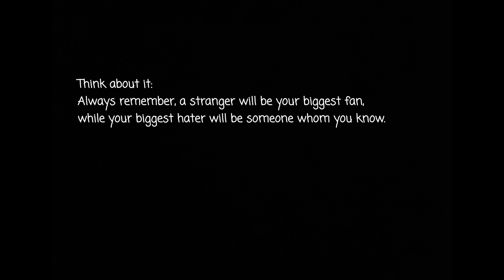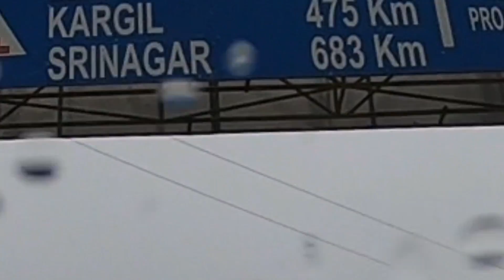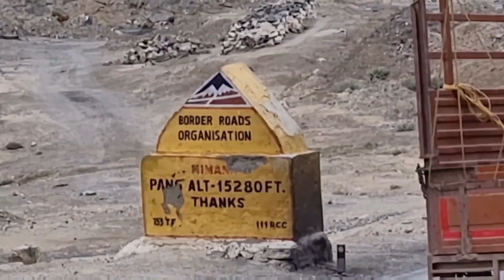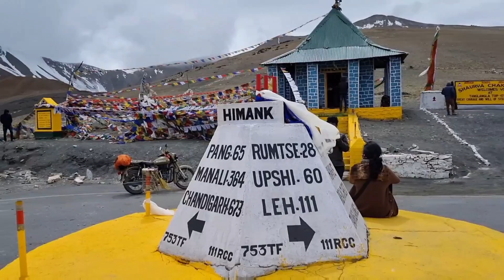Ghost story of GataLoops | Severe throat pain@Sarchu | Beautiful Tanglangla | DAY 5_part 1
Hey you lovely soul, yes You!!
Keep supporting this amateur vlogger. Do checkout all the episodes. Use Earphones for better experience.

Email/DM for commissioned Artwork/Collab videos or any other queries.

how to reach Manali
how to reach pangong
road from nubra to pangong
ladakh diaries
bike expedition